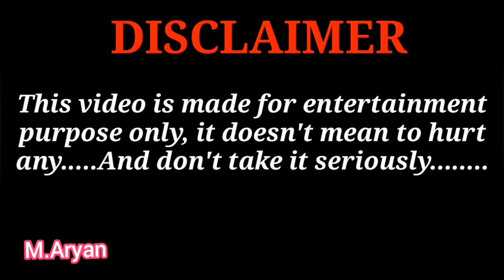Mix||malayalam narasimham devasuram ravanaprabhu agneepath ZNMD mohanlal hrithik privthiraj